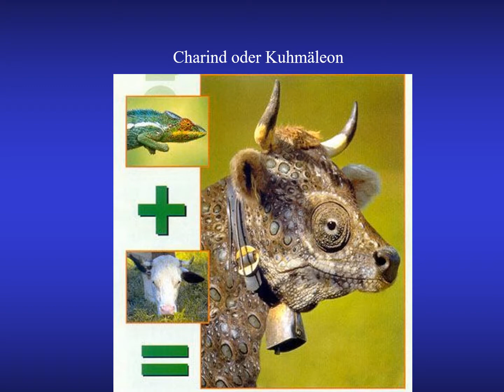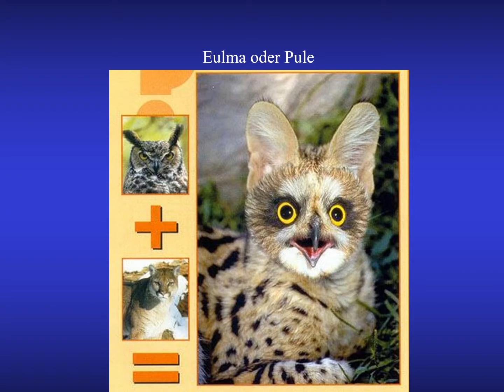HYBRID AU ZOO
Cliquer sur le pouce en l'air si vous avez bien aimé, merci à tous :)

N'hésite à parler à des proches.